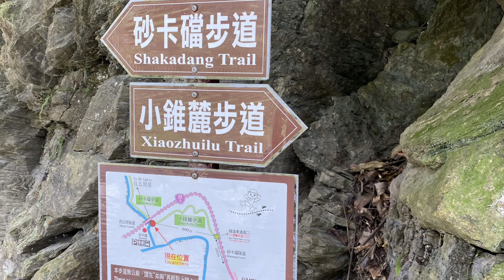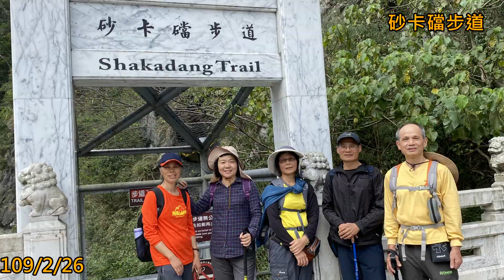太魯閣錐麓古道之行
時間:109年2月25日至28日
第一天:崇德海灘
第二天:太魯閣遊客中心, 小錐麓步道, 砂卡礑步道
第三天:錐麓古道, 白揚步道
第四天:東澳粉鳥林